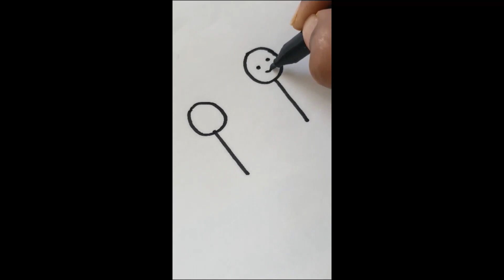Easy Loving Art Drawing...!!!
Learn and enjoy easy loving art drawing very simple/ easy drawing step by step